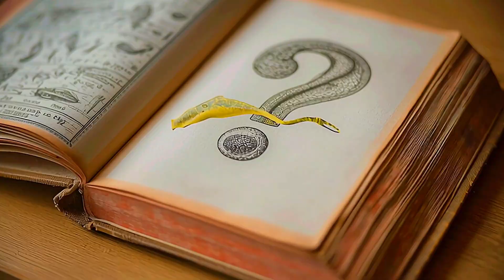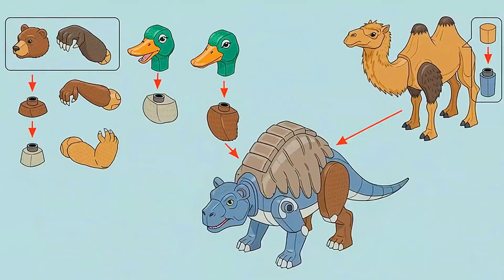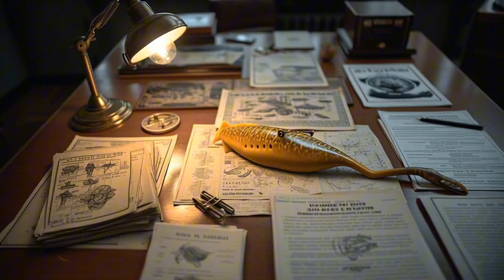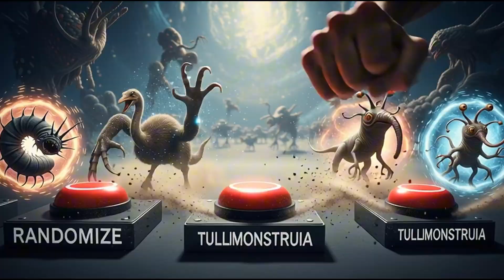Evolution's Most BIZARRE Creations (That It Tried to Forget)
You think a T-Rex is scary? That's basic. The truth is, evolution, in its most creative (and possibly intoxicated) moments, produced creatures that look like they crawled out of a nightmare. These are the deleted drafts, the canceled prototypes, and the experiments that went so wrong, they were right.
In this documentary, Extinct Doc opens the secret files of Mother Nature. Prepare to meet a bestiary of creatures so bizarre that it took science decades to figure them out... and some we still haven't.
➡️ In this video, you'll meet:
The Planet's First 'Final Boss': Anomalocaris, the Cambrian predator with scorpion arms and a mouth like a death pineapple.
The Shark with a Buzzsaw in its Chin: Helicoprion, the Permian nightmare whose jaw worked like an industrial circular saw.
The Frankenstein Dinosaur: Deinocheirus, a giant built with the leftover parts of other animals, with T-Rex arms, a duck head, and a camel hump.
The 'Alien' That Science CAN'T EXPLAIN: The Tullimonstrum, a creature so illogical that no one is sure what the hell it is.
Get ready to see the proof that reality is way more insane than fiction.

🔔 If this trip through evolution's lost zoo broke your brain, join the squad!
Which of these bizarre creatures broke your brain the most? Drop your favorite in the comments!